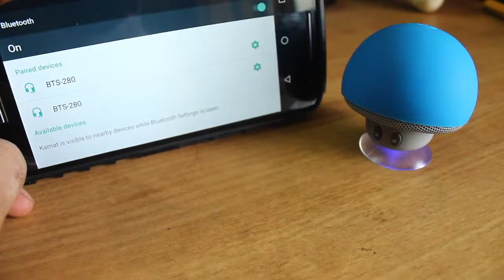Mini Mushroom Speaker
Mushroom shaped portable music player

Attach to flat surfaces and enjoy quality sound in the home, office, on the go or by the pool

Built in Bluetooth for music pairing and accepting calls hands-free! (on board microphone)